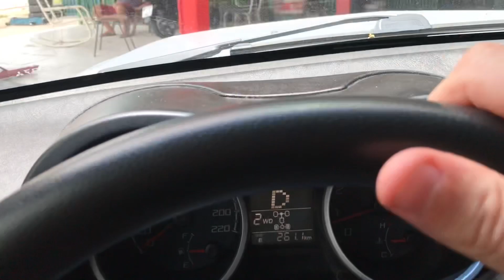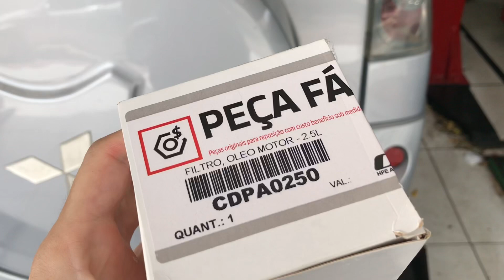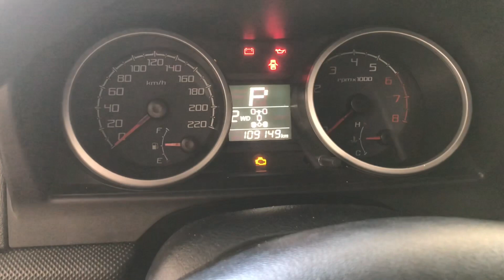Troca de óleo mitsubishi Pajero Tr4 4x4 automática, lavagem completa e bate-papo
Trocamos o óleo da nossa Pajero mitsubishi Tr4 automática 2010. Usamos o óleo mobil 10 40 semissintético valor de 28 reais cada litro.